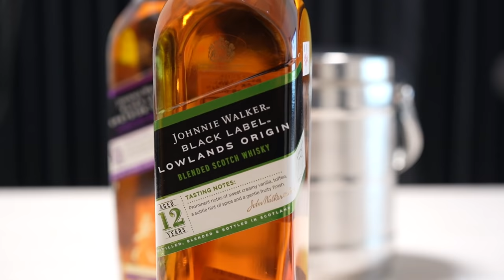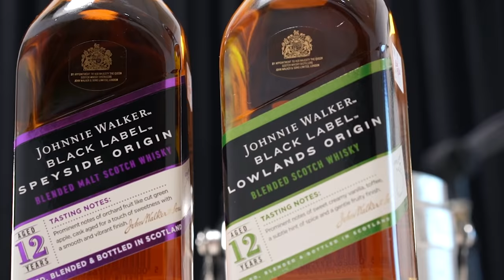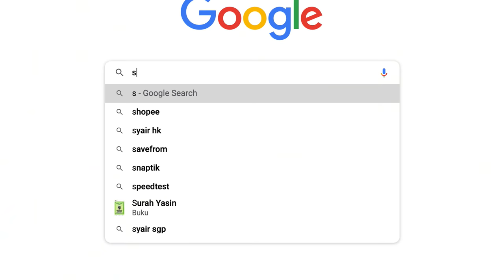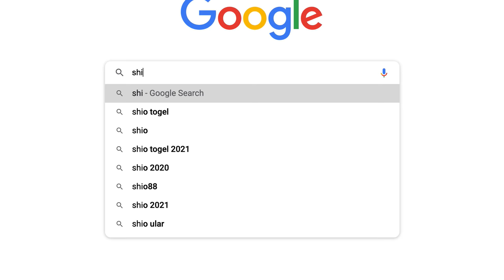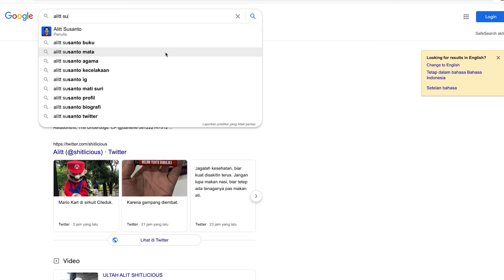Sungguh Deeptalk Sekali NGOBRAK Bersama Alit Susanto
Deeptalk sore-sore pas Highballhour bareng Johnnie Walker Origin Series: Speyside Origin dan Lowlands Origin. Cara bikin highball juga gampang banget.

*Enjoy Johnnie Walker responsibly
*You must be 21+ to view this content
*Do not share this content to those who are under 21 years old
*Read caution on Label

Salam